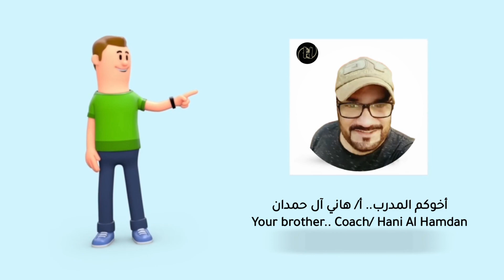الطيار ورائد الفضاء ( مترجم )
فيديو تحفيزي للتغيير الايجابي وكل ما تحتاجه هو العزيمة والاصرار والرغبة لتغادر من الوضع الراهن الى الوضع المطلوب